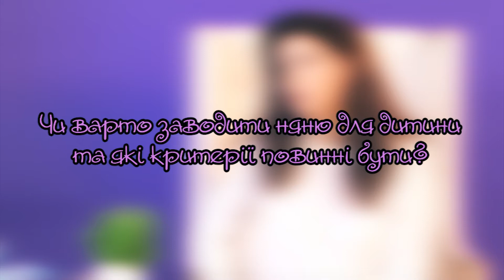Родительские советы 15 07 20 426